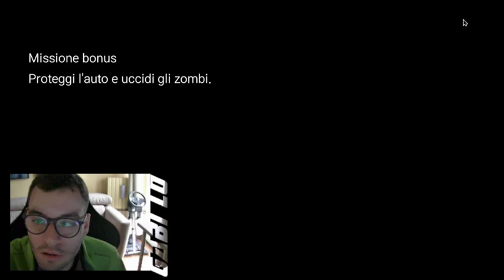uccidi zombie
per donare